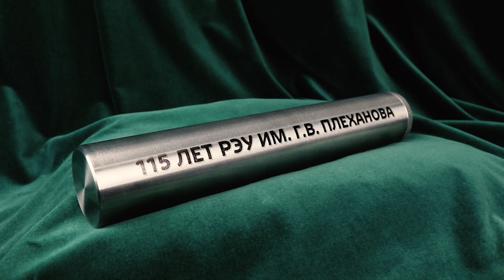В РЭУ прибыла Капсула времени